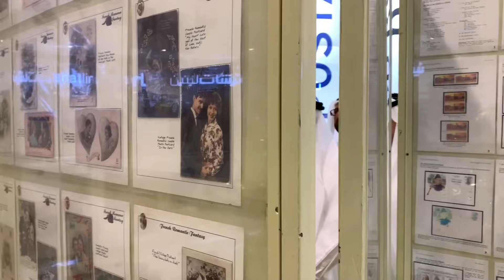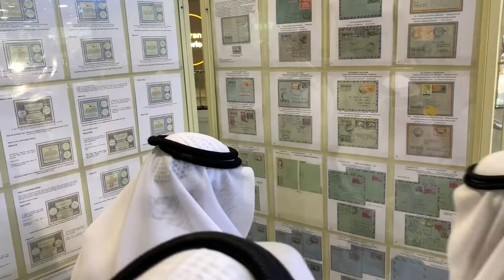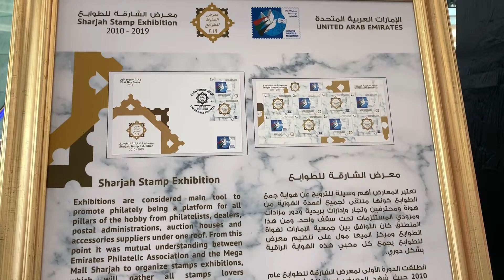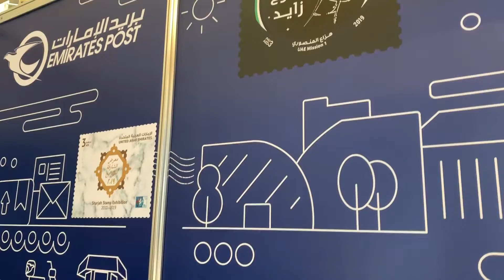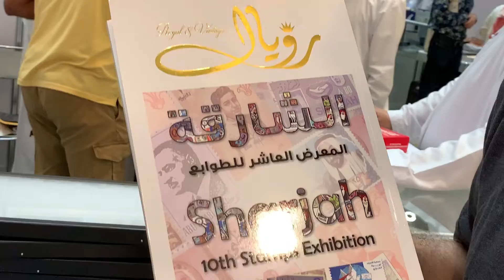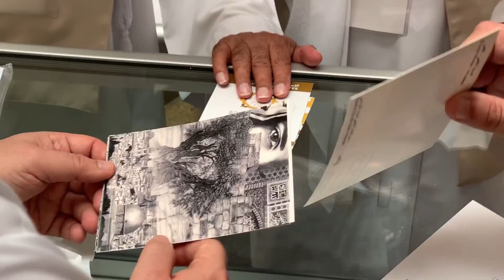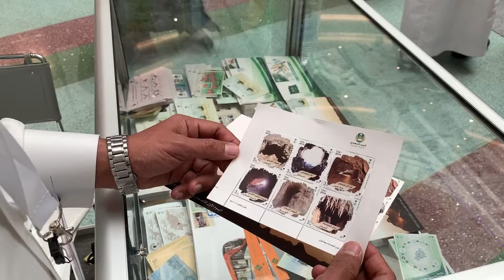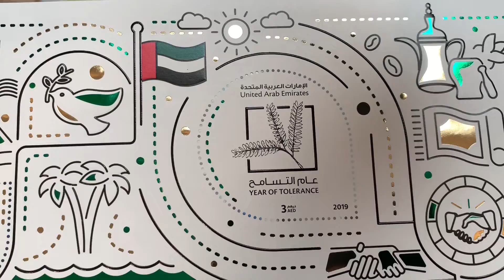تغطية افتتاح معرض الشارقة للطوابع 2019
افتتح محمد سلطان القاضي، رئيس مجلس إدارة مجموعة بريد الإمارات، يوم الثلاثاء الموافق 19 نوفمبر فعاليات النسخة العاشرة من معرض الشارقة للطوابع البريدية الذي تنظمه جمعية الإمارات لهواة الطوابع بالتعاون مع مركز ميجا مول الشارقة، واستمرت فعالياته حتى 23 نوفمبر 2019 بمشاركة دولية واسعة من أستراليا ونيوزيلندا والعراق والكويت وسلطنة عمان والمملكة العربية السعودية والبحرين.

 طوابع تذكارية تخلد وصول الإمارات للفضاء
وتشارك الصين وباكستان في المعرض لأول مرة إلى جانب المشاركة المحلية من الهيئات والمؤسسات البريدية الإماراتية و53 عارضا من خلال 154 منصة عرض و32 منصة مبيعات وتبادل الطوابع والعملات بين المشاركين.

وشهد افتتاح المعرض إطلاق العديد من الإصدارات بمناسبة الاحتفال بمرور 10 سنوات على انطلاقه في عام 2010 حيث أعلن "بريد الإمارات" عن إصدار مجموعة من الطوابع التذكارية المميزة بالتعاون مع جمعية الإمارات لهواة الطوابع، كما تم إصدار 60 ألف طابع تذكاري و1000 مغلف، والتي تم توزيعها لاحقا في جميع المراكز الرئيسية لسعادة المتعاملين التابعة لبريد الإمارات احتفالا بهذه المناسبة.